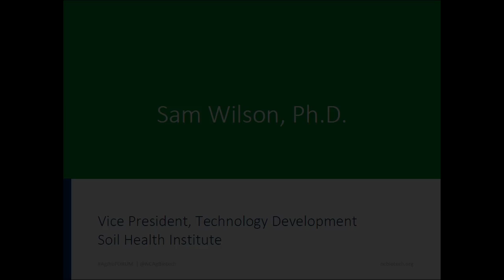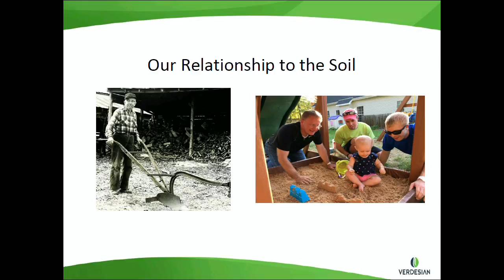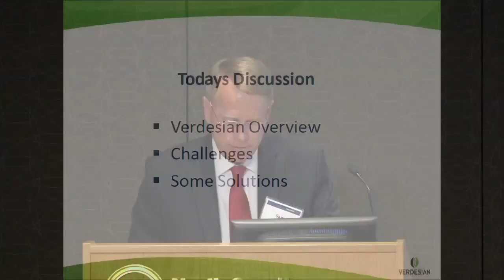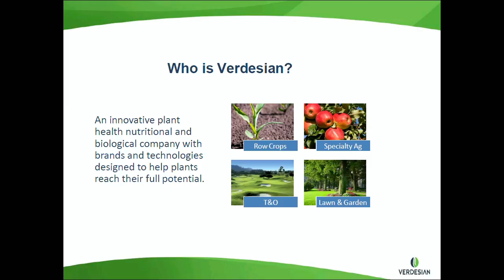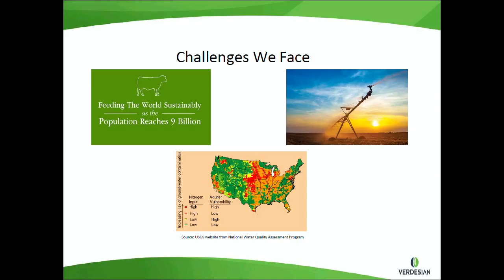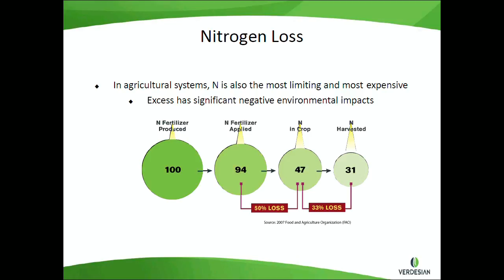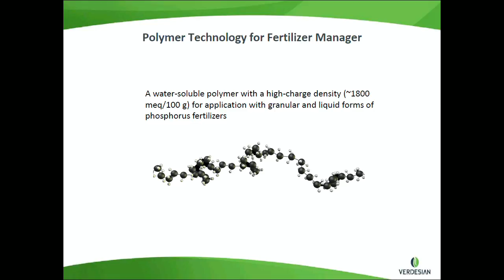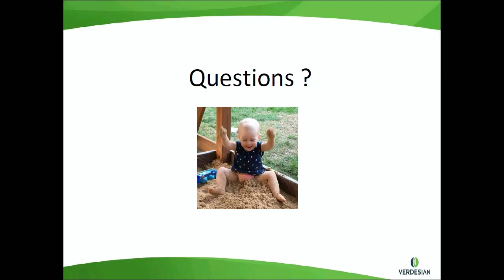Ag Biotech Professional Forum: The Importance of Soil Health - Sam Wilson, Ph.D.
The Importance of Soil Health
February 22, 2017 | NCBiotech | 4 to 6:30 p.m.

Healthy soils are the foundation of global food production, host more than a quarter of the planet’s biodiversity and play a critical role in the carbon cycle.   What are the main indicators of soil health? Why has understanding soil health, maintaining and managing it become so important?  Join us February 22 to hear experts in this field as they gather from across the country to share their perspectives and insights into the future and importance of soil health.

Speakers:

-Wayne Honeycutt, Ph.D., president and CEO, Soil Health Institute
-Sam Wilson, Ph.D., vp, technology development, Verdesian Life Sciences
-Diane Wu, Ph.D., co-founder and CEO, Trace Genomics